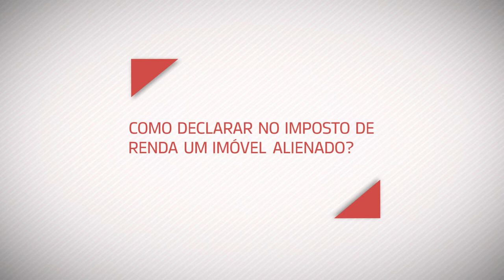Imóveis alienados devem ser declarados no imposto de renda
NBR RESPONDE - 10.04.17: Joaquim Adir, supervisor nacional do Imposto de Renda, explica como um imóvel alienado pode ser declarado ao Leão.